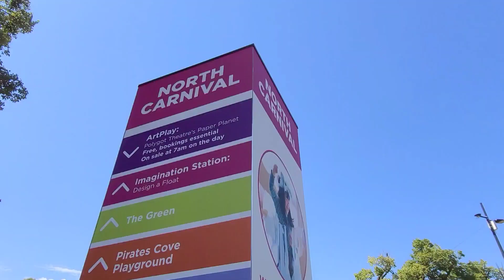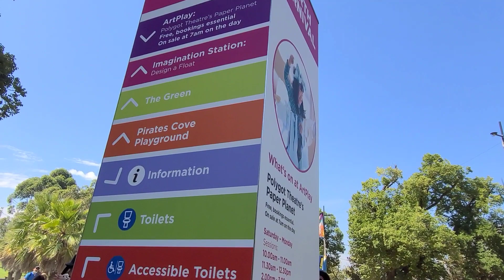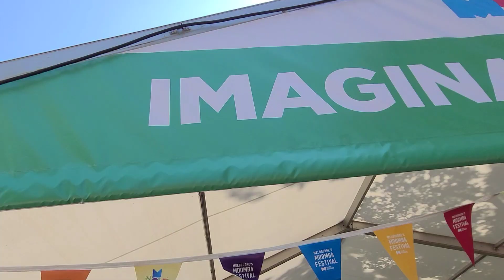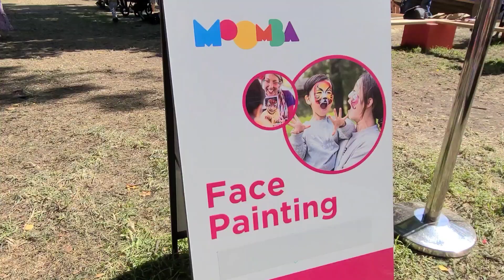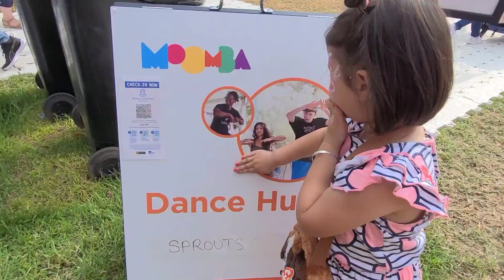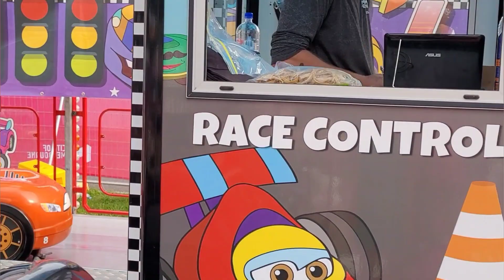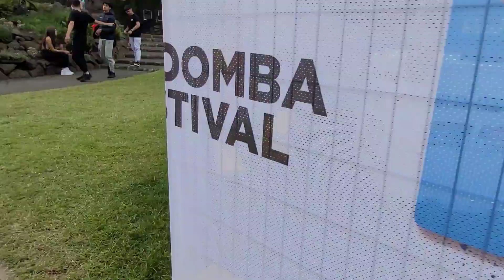MELBOURNE MOOMBA FESTIVAL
Moomba will burst to life this Labour Day Weekend (10-13 March) with FREE events for all ages along the banks of Melbourne's Yarra River.

Moomba is Australia's largest free community festival with millions of people attending every year.

The magic comes alive with a series of fun, family-friendly events and attractions.

Moomba carnival Scream your heart out and get all the thrills at the Moomba

 Carnival every day and night of the festival! With rides to suit both the big and little kids and enough hot dogs to feed an army, Moomba's Carnival has something for every type of thrill-seeker.

Daredevils can get their kicks out of Moomba's most-exhilarating ride, The Beast, which reaches speeds of 120kms per hour and swings 38 metres high! Little ones can get involved in the action at Little Land on Peppercorn Lawn, while adrenaline junkies won't be disappointed with the country's best extreme rides on offer across Alexandra Gardens and Birrarung Marr.

Thank you so much for all your support and for watching my video. Love you all